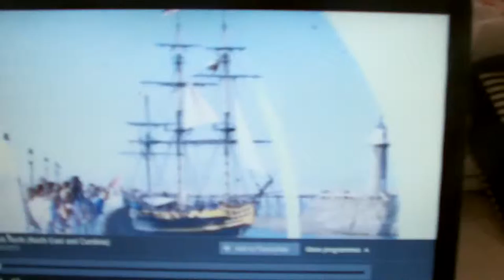30th Anniversary of Heart and Lung Transplant Programme - Look North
Here is the local news coverage from the 30th anniversary of Heart and Lung Transplant Programme at The Freeman Hospital.